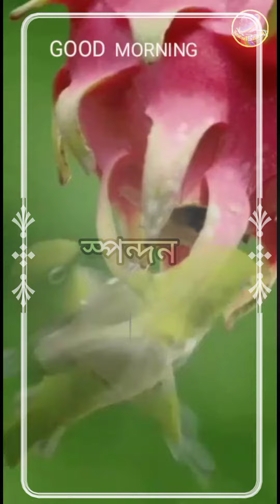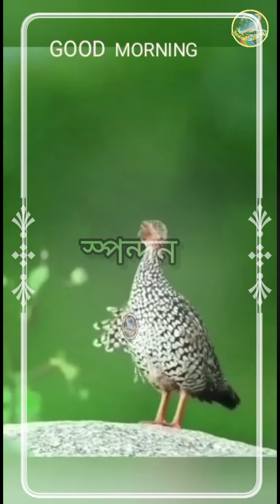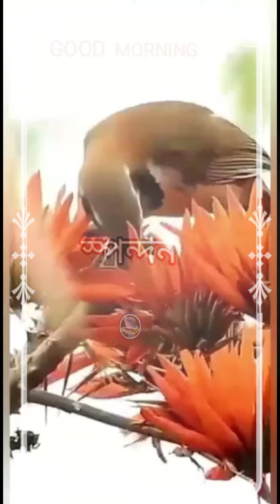Good Morning ll the natural habitat of the birds ll beautiful birds ll